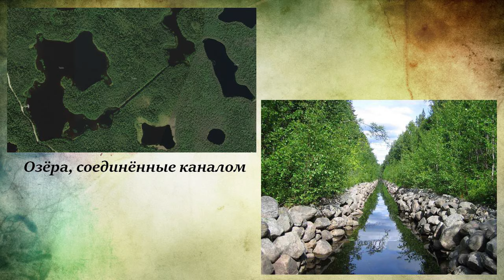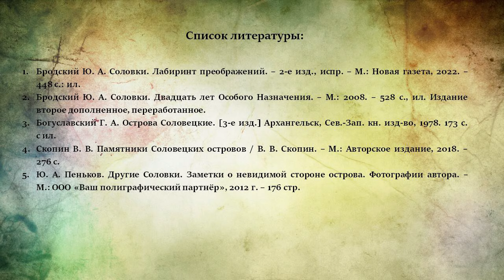Северная Венеция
В ЦГБ им. М. В. Ломоносова рассказывают об озёрно-канальной системе Соловецкого архипелага.